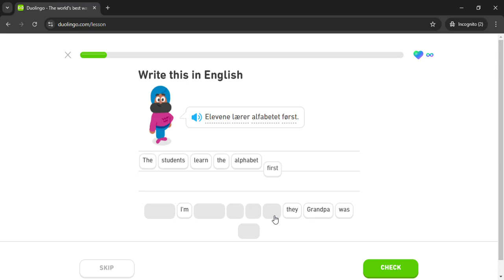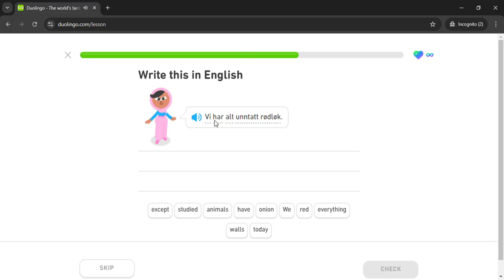Duolingo #1223 Norwegian - English (Part 6 - Student Life)